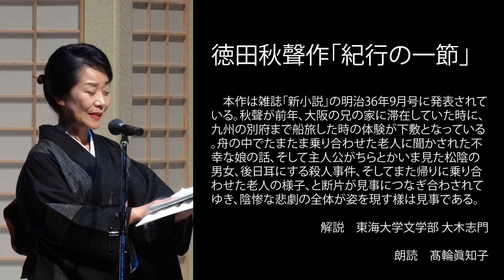‹小説›徳田秋聲作「紀行の一節」 朗読＊高輪眞知子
徳田秋聲作「紀行の一節」

　本作は雑誌「新小説」の明治36年9月号に発表されている。秋聲が前年、大阪の兄の家に滞在していた時に、九州の別府まで船旅した時の体験が下敷となっている。舟の中でたまたま乗り合わせた老人に聞かされた不幸な娘の話、そして主人公がちらとかいま見た松陰の男女、後日耳にする殺人事件、そしてまた帰りに乗り合わせた老人の様子、と断片が見事につなぎ合わされてゆき、陰惨な悲劇の全体が姿を現す樣は見事である。

解説　東海大学文学部 大木志門

朗読　高輪眞知子